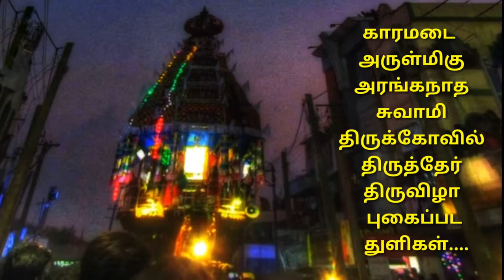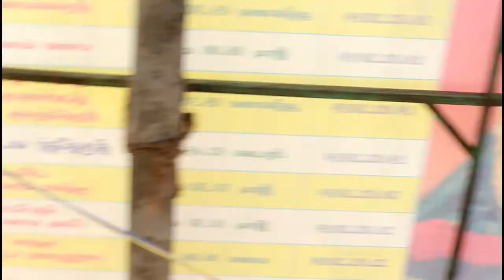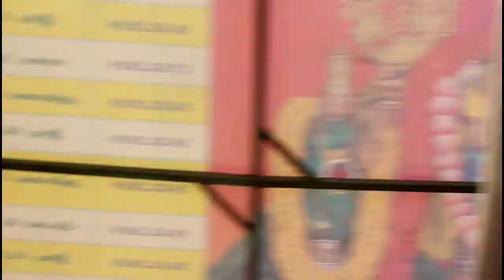காரமடை அருள்மிகு அரங்கநாத சுவாமி திருக்கோவில் திருத்தேர் திருவிழா நிகழ்வுகள் 2019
காரமடை  அருள்மிகு அரங்கநாத சுவாமி திருக்கோவில் திருத்தேர் திருவிழா  2019